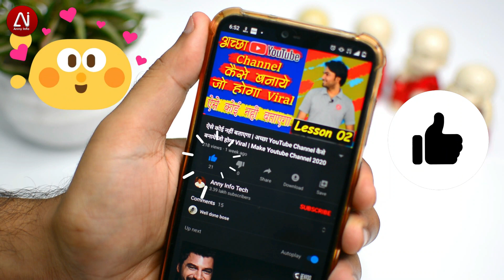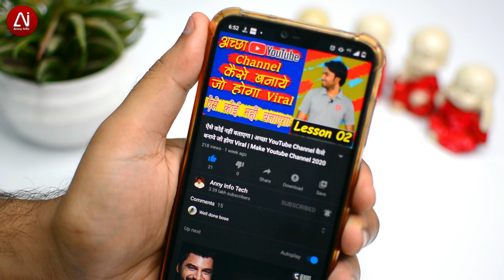Battleground mobile india download APK date | Play Time ?? and Coming with India Map 2021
Realme 8, 6GB RAM

Friend video kafi kamaal ki hai India map with Battleground mobile India and 3hr ka play time and aur bhi bahut details di hai is video main so video ko pura end tak dekhna like kare and comment karke btana ki video kesa laga.